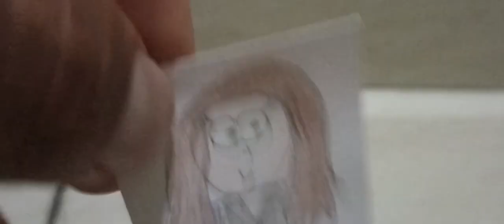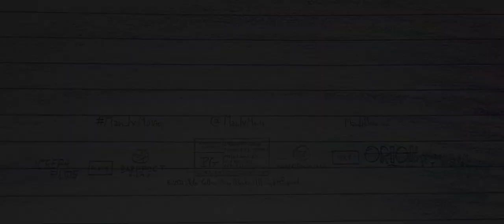Mandy (2024) - Official Teaser Trailer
Finally, the wait is over, after thinking about the scripts and the concept of the trailer, Here it is for you all to Celebrate Mandy Moore's 40th Birthday

Production Companies: Metro Goldwyn Mayer, Orion Pictures, Joseph Films, Pascal Pictures, Barefoot Films, Walden Media, Plan B Entertainment, Media Rights Capital, Double M Productions
Distributed by: Amazon MGM Studios (North America) Warner Bros. Pictures (Latin American Prints) Universal Pictures (🇲🇽🇦🇺🇭🇰 and Asian Countries)
Rated PG: For Suggestive Material Including Sensitive Content, Mild Language and Thematic Elements
Country: 🇺🇲